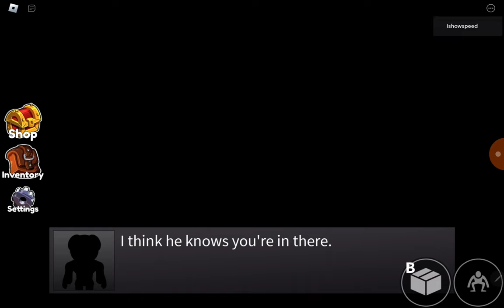playing with my friend well we almost won (rainbow friends)